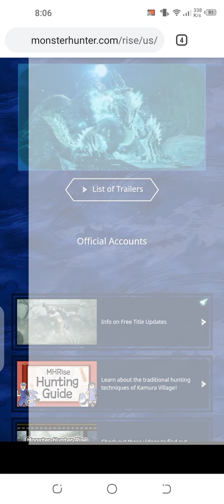Monster Hunter Rise free how to install free and play that's amazing 😍